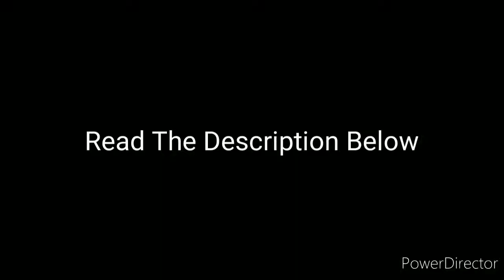Announcement About "Mickey Mouse Clubhouse Theme Song in B Major By Jayden Galipo"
It Got Blocked So I Uploaded It Here Where You Can See It